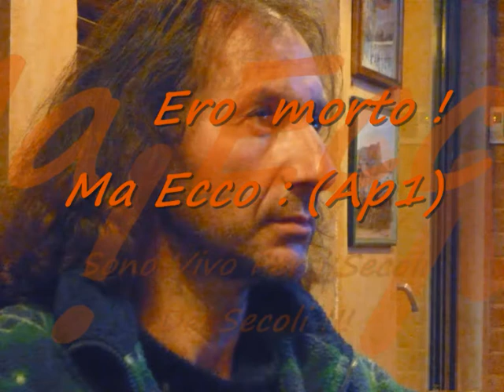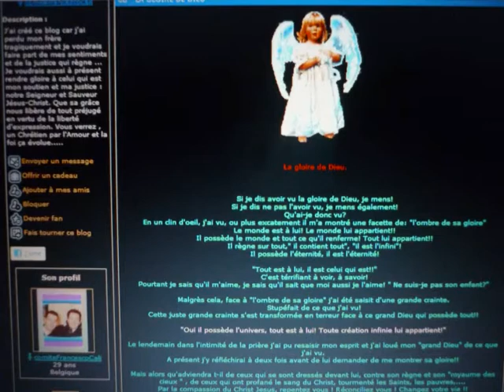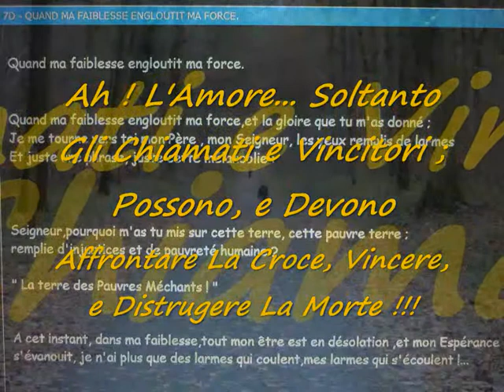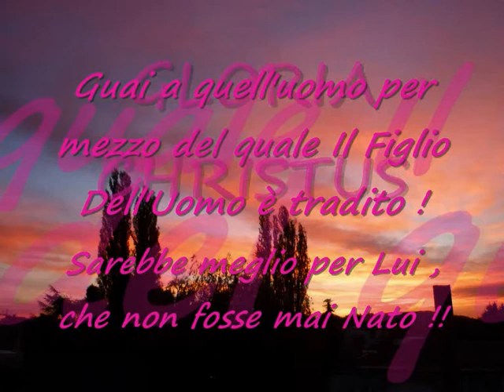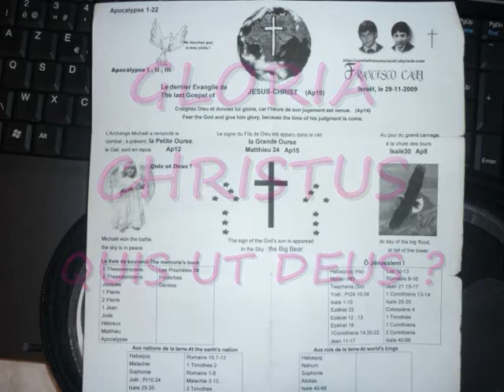INRI"Colui Che Crede In Me,Non Vedrà Mai La Morte! Io Sono La Risurrezione e La Vita!"S.Cali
PAX,Ecco:Nessuno Affronta"LA CROCE O GOLIA"Senza Acquisirsi Il Coraggio:Solo Nella Foresta!!!"LUCA1-4;Filippesi"(Giovanni13-17;Mt15-20;Ap1-12;Daniele10-12)Al Dio Unico!...SalvatoreCali